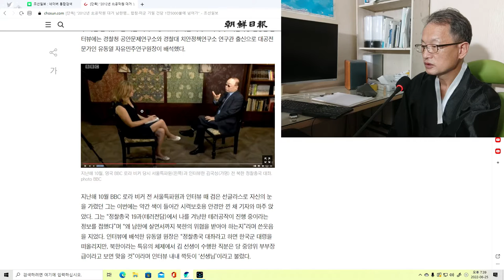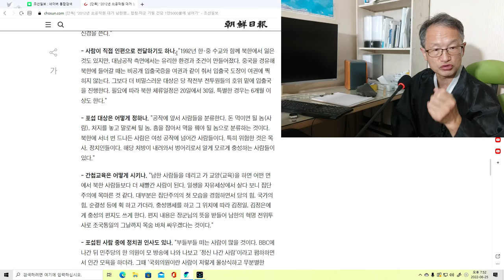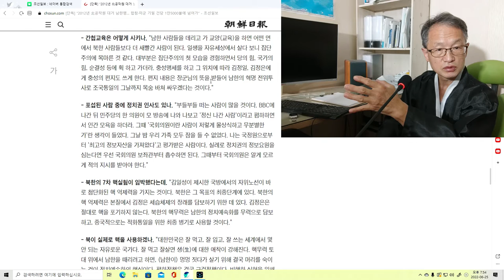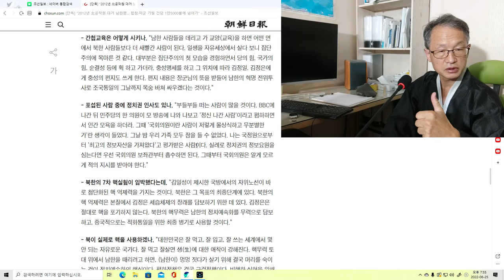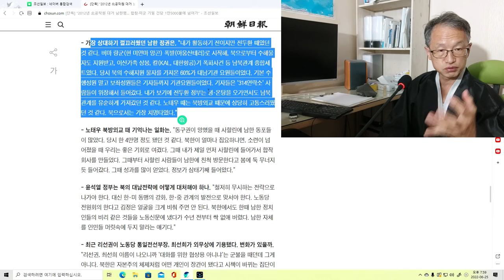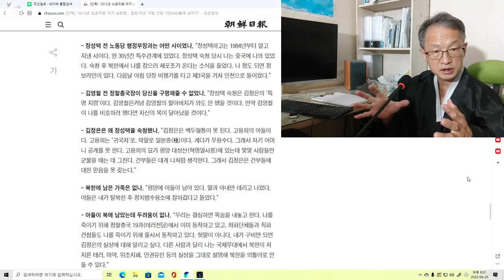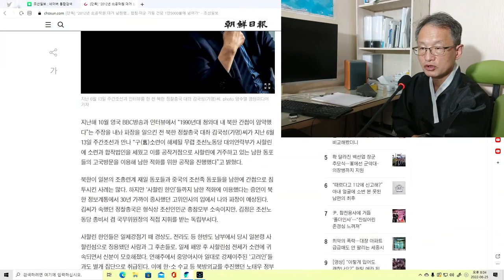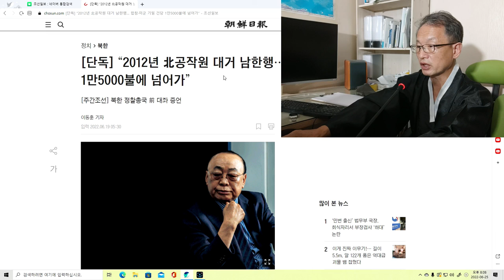내가 선정한 기사 북한 정찰총국 전 대좌 증언